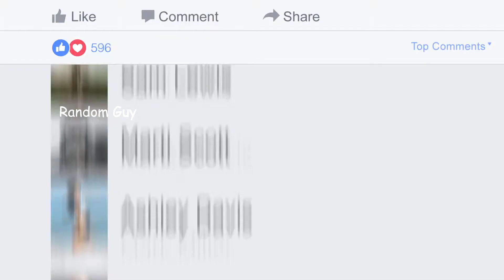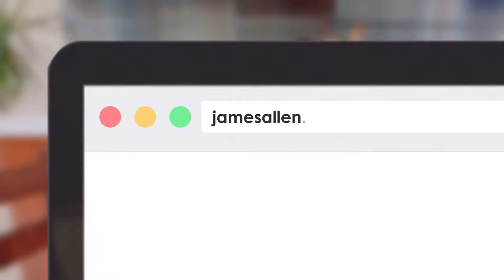How To Sell Jewelry (Jewelry Commercial Parody)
So do you want to buy jewelry now?

MORE COMMERCIAL PARODIES EVERY TUESDAY! AND SOMETIMES THURSDAY...

Upload Schedule:

Tuesday - Ad Parody Video
Thursday - Ad Parody or Youtuber Goof/Parody/Skit/Other
Friday - League of Legends Video
Saturday - Overwatch Video
Sunday - Random Game Video
+ Other Random Videos Occasionally (whenever)
+ Twitch Stream Every Sunday 12-4pm (PST)

*NOTE* Still working on my consistency and uploading more. I'm getting there slowly. Thanks for your support and patience. It means a lot.   =)

I also make other videos about gaming, and other stuffs. Check my channel out if you're looking to be thoroughly entertained, you won't be disappointed.